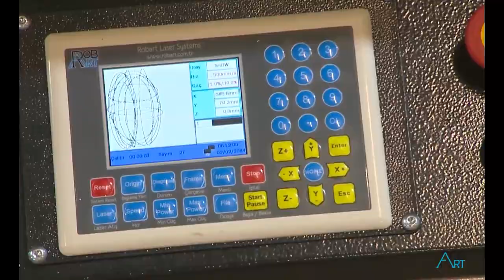ROBART-BÜYÜK TABLA LAZER KESİM MAKİNASI-0532 3612620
BÜYÜK TABLA LAZER KESİM MAKİNASI-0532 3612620

Yüksek teknoloji LAZER KESİM MAKİNALARA  yüksek paralar ödemeyin.Aşağıdaki açıklamaları okuyarak doğru karar verebilirsiniz.

SİTEMİZİ İNCELEYEREK BİLGİ SAHİBİ OLABİLİRSİNİZ

MAKİNALAR HAKKINDA DETAYLI BİLGİ İÇİN
Whatsapp ve GSM NO : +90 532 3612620

galvo
galvo diy
galvo head
galvo laser
galvo laser system
galvo lazer
galvo mirror systems
galvo motor
galvo scanner
galvo scanner laser
galvo scanning system
galvo system
gaziantep lazer kesim

ahşap lazer
ahşap lazer işleme
ahşap lazer kesim
ahşap lazer kesim istanbul
ahşap markalama
ahşap oyma desenleri
ahşap yakma desenleri
ahşap yakma modelleri
deri desen
deri kesme
deri lazer kesim
deri lazer kesim makinası
deri oyma desenleri
deri saten kumaş
desen model
desenli deri kumaş

ikinci el lazer
ikinci el lazer kesim
ikinci el lazer kesim makinaları
ikinci el lazer kesim makinası
ikinci el lazer kesim makinası fiyatları
pleksi kazıma
pleksi kesim
pleksi lazer
pleksi lazer kesim

lazer kesim makinası
lazer markalama makinası
lazer makinası
lazer kesim makinası fiyatları
hobi lazer kesim makinası
ahşap lazer kesim makinası
pleksi makinesi
lazer yazı makinası
masaüstü lazer kesim makinası fiyatları
lazer kazıma makinesi
ev tipi lazer kesim makinası
pleksi kesim makinası
pleksi lazer kesim makinası
cnc lazer kesim makinası
lazer markalama makinası sahibinden
maket lazer kesim makinası fiyatları
mini lazer kesim makinası
mini lazer kesim makinası fiyatları
metal lazer kesim makinası
lazer kesim makinasi
lazer oyma makinesi
lazer cnc makinesi
ev tipi lazer kesim makinası fiyatları
lazer kesme makinesi
ahşap lazer kesim makinası fiyatları
hobi ahşap lazer kesim makinası fiyatları
lazer ahşap kesim makinası
fiber lazer kesim makinesi
lazer işleme makinası
cnc lazer makinesi
lazer kesim ve kazıma makinesi
galvo lazer fiyatları
lazer markalama makinası fiyatları
pleksi makinesi fiyat
küçük lazer kesim makinası
lazer kumaş kesim makinası
satılık lazer kesim makinası
lazer sac kesim makinası
ev tipi pleksi lazer kesim makinası
lazer metal kesim makinası
lazer kesim makinası sahibinden
lazer kesim ve kazıma makinesi fiyatları
lazer ahşap işleme makinaları fiyatları
pleksi lazer kesim makinesi fiyatları
cnc lazer kesim makinası fiyatları
sahibinden lazer kesim makinası
pleksi kesme makinesi